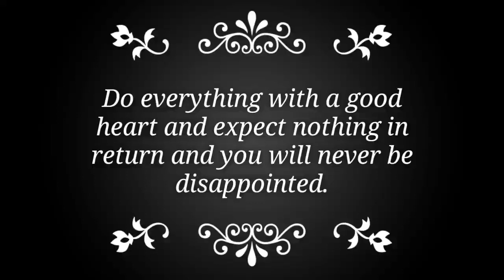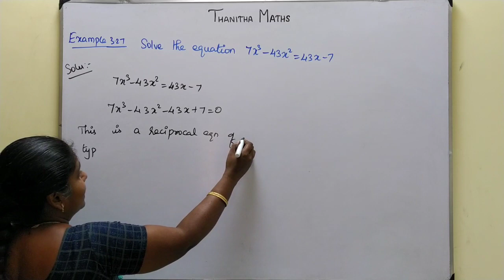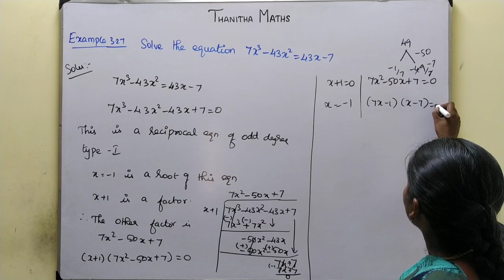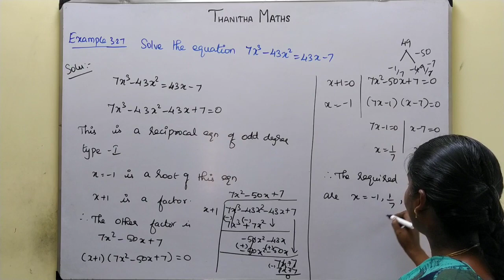12th Maths, Example : 3.27 in Tamil